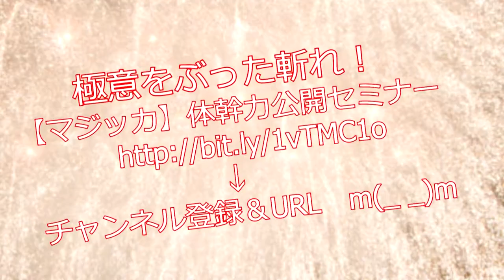体幹操作 ガラパゴスと最新科学